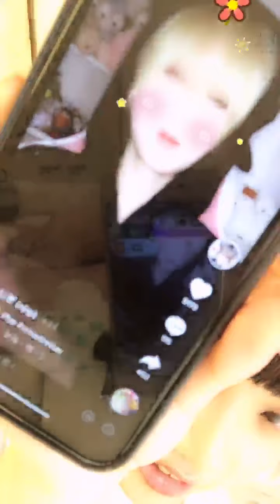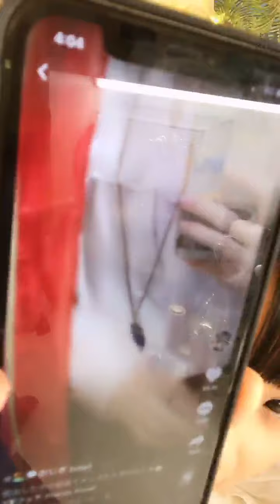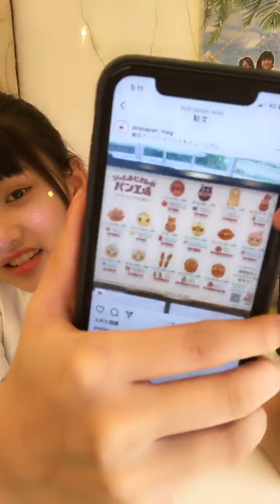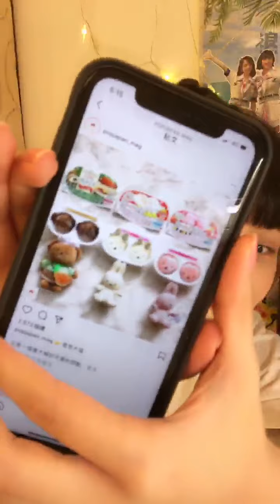210504 15:01 AKB48 TEAM TP 林于馨 浪Live